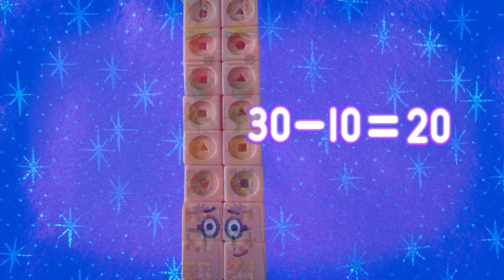🎅 Stop That Sleigh! 🛷 A Numberblocks Christmas Song | Christmas Sing-Along Toy Play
Join Santa Numberblock 100 on a magical adventure through Numberland as he delivers 100 presents to all the numbers! 🎁 Sing along to the cheerful Christmas song “Stop That Sleigh!” and learn to count while having festive fun this holiday season. Perfect for kids who love math, music, and Christmas magic! 🎄✨